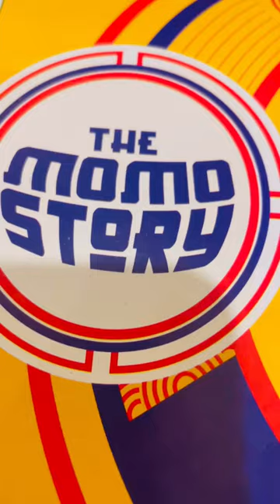The Momo Story ❤️😍